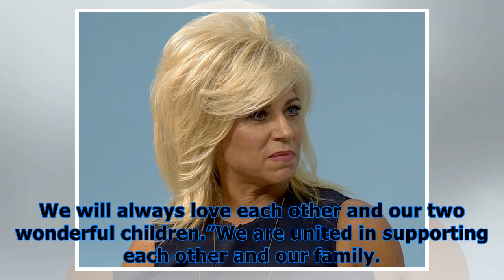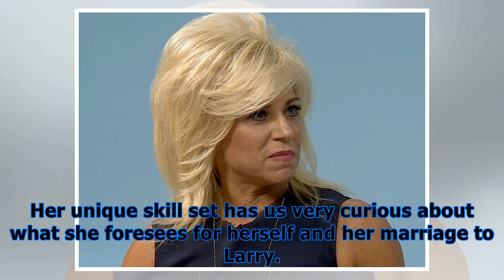‘long island medium’s theresa & larry caputo split after 28 years of marriage